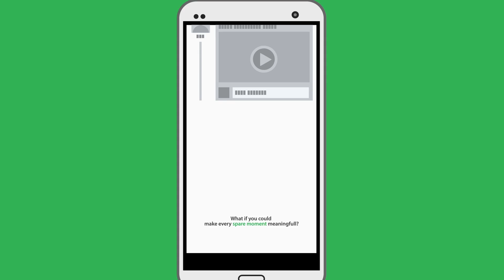Seeds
Seeds offers to turn boring, meaningless moments into inspiring ones by sparking bits of knowledge and inspiration. Users can choose topics they are curious about and the application will find them short up to 3 minutes videos to watch in their spare time. All videos were hand picked by us. We find Seeds to be an alternative to meaningless social updates we usually spend time on. With Seeds you can pass the time in a enriching and educating way.

Seeds was created in the Media Innovation Lab in IDC @2016.

Credits:
Students: Bar Stella, Dagan Erez, Drobov Vera, Iwanir Orel, Masarsky Ariela, Navon Noam, Sabo Gali, Shaoulian Aviv, Shoshani Lior and Roizman Michal.

Mentor: Dovev Goldstein.
Technical Mentor: Eran Ilani.